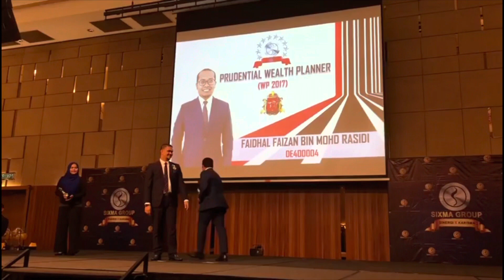PUTRI SARA ELISYA IN 3 MINUTES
A little introduction about myself on what I do and what I love.

I am beyond grateful with what I have which shapes the person I am today and I think that is the secret of my happiness. I don’t intend to stop my journey towards success as there will be more blessings to be counted in the future. “Success is a journey not a destination”

I will be sharing more videos in the future about everything that I am passionate about (financial planning, hobbies, love).

Till then.